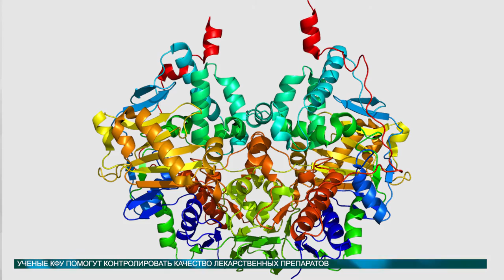Новости науки 12.04.16